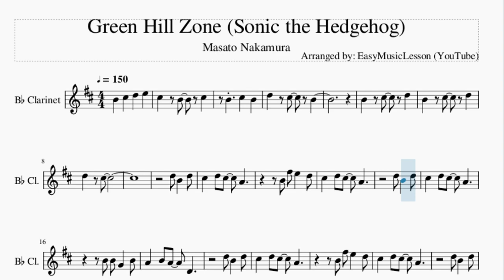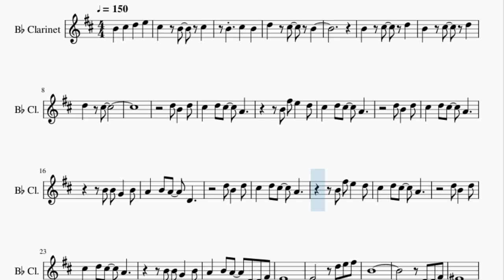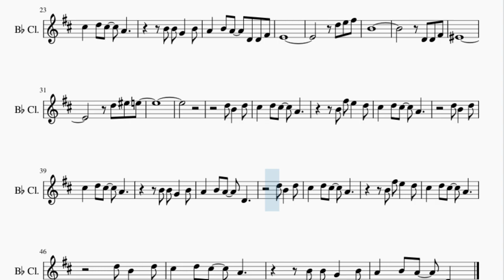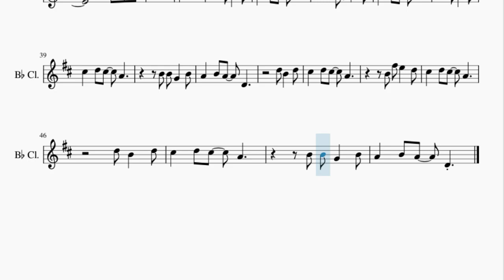Clarinet Sheet Music: How to play Green Hill Zone (Sonic the Hedgehog) by Masato Nakamura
Here is a sheet music/tab video on the song Green Hill Zone (Sonic the Hedgehog) by Masato Nakamura on the clarinet. A clarinet sheet music arrangement which is transposed to notes that are easily played by clarinet, for the song Green Hill Zone (Sonic the Hedgehog) by Masato Nakamura.

EasyMusicLesson teaches you to play the your favorite instrument, through well-arranged sheet music so that you too can learn how to play Green Hill Zone (Sonic the Hedgehog) by Masato Nakamura on the clarinet as fast as you can. A clarinet sheet music with backing tracks to help your play the song better.

Chords of Clarinet arrangement:
F Maj   G Maj   C Maj   C Maj   C Maj   F Maj   F Maj   F Maj
G Dom 7   C Maj   C Maj   C Maj   C Maj   C Maj   C Maj   C Maj
C Maj   F Maj 7   E Min   F Maj   E Min   F Maj   E Min   D Min
C Maj   F Maj   F Maj   E Min   E Min   F Maj   F Maj   E Min
E Min   F Maj   F Maj   E Min   E Min   D Min   D Min   C Maj
C Maj   A# Maj   A# Maj   A Min   A Min   G# Maj   G# Maj   G Maj
G Maj   F Maj   E Min   F Maj   E Min   F Maj   E Min   D Min
E Min   F Maj   F Maj   E Min   E Min   D Min   D Min

Melody notes of Clarinet:
D5   C#5
B4 F#5 E5   D5
B4 B4 G4   B4
A4   B4 A4   D4
A4   B4 A4   D4 D4 F#4
E4
D5 E5 F#5
B4
D4 D4 F#4
F4